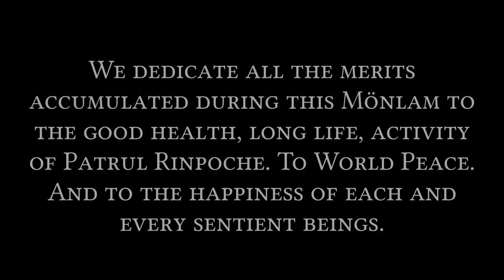Nangchö Mönlam ནང་ཆོས་སྨོན་ལམ། The Buddhist Prayers Festival For Peace 19-20-21 August 2022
Mönlams are prayers of aspiration, aspirations to free all sentient beings from all forms of suffering such as wars, epidemy, physical and mental pain, and for all to achieve stable peace.

During a mönlam, the participants recite these prayers of aspiration, turning their mind and action towards benefiting all beings.

Not only is it a time meaningfully spent but also it is a great joy to pray together wishing the best for all, actually benefiting all those connected to these prayers, and training our mind to maintain altruistic motivation.

The term 'mönlam' also refers to the tradition of Mönlam Chenmo, the great prayer gathering that has historically been part of Tibetan New Year celebrations for more than 600 years. Over the last few decades, the mönlam tradition has been revived and greatly enriched. Multiple Mönlams are held at different times during the year in Tibet, India, Nepal, Bhutan—and recently in the West.

The Nangchö Mönlam —the Great Buddhist Prayer Festival for Peace— is organised under the auspices of Patrul Rinpoche, and is the first ever organised in Belgium.